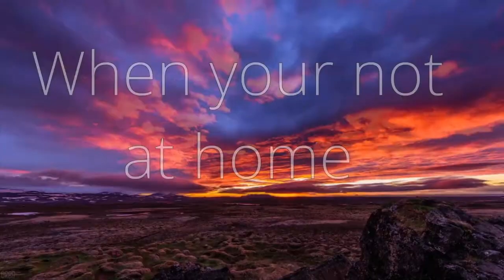When your not at home style of drake x The Weekend x Charlie Puth x George Michael x Michael Jackson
When your not at home style of drake x The Weekend x Charlie puth x George Michael x Michael Jackson pop style song